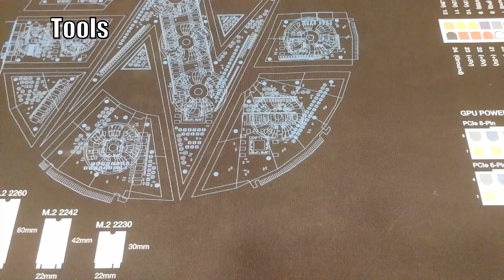How To Build A Gaming PC in 2019 | Intel edition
Hey everyone, this is our attempt at another PC build guide. This time it's a step by step tutorial on assembling a gaming PC. This one should be a lot better than our first video 2 years ago.

Voiceover by my partner in crime, Ri.